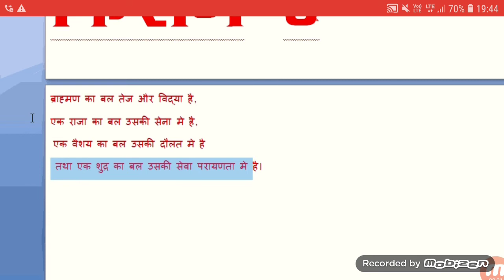दुनिया में किस का बल किस में है और किस की ताकत किस में नियत होती है देखिए पूरा वीडियो ऐसी चाहिए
history,general science,general social science,indian panel code,ipc,bhartiya dand sahita, in hindi, दुनिया में किस का बल किस में है और किस की ताकत किस में नियत होती है देखिए पूरा वीडियो ऐसी चाहिए जिसमें उनका बल नियत होता है 🔻🔺🔻🔺🔺🔻🔺🔻🔺🔻🔺🔻🔺🔺🔻